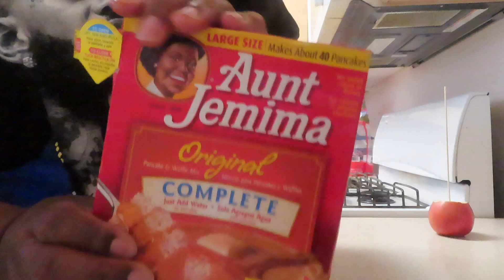Making fried apple( must watch!!)